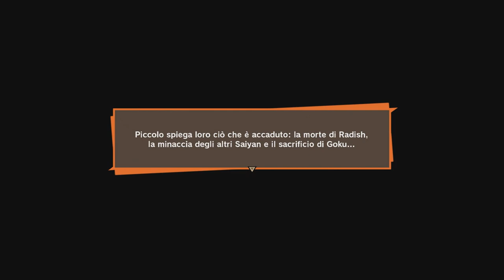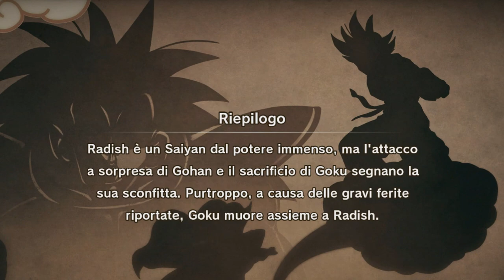La Scomparsa di Goku - Dragon Ball Z: Kakarot - Episodio 3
Goku e Piccolo affrontano Radish in un duello senza esclusione di colpi. Chi vincerà?